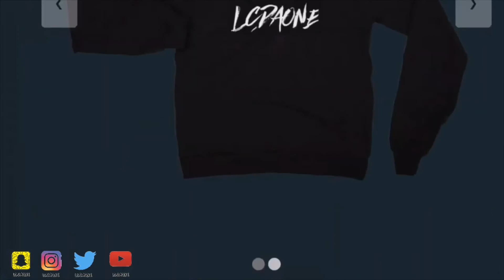UFO SIGHTING 2022!!!!! 1121 IT WAS A VERY WARM NITE BUT THE UFO WAS STILL THERE